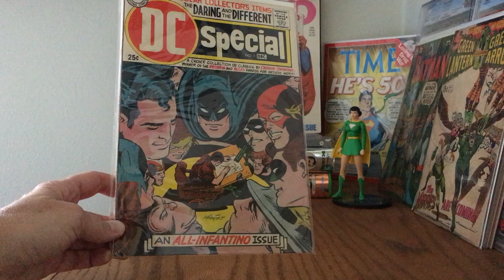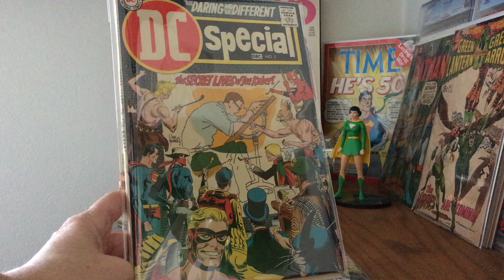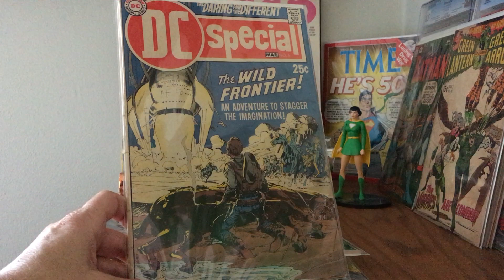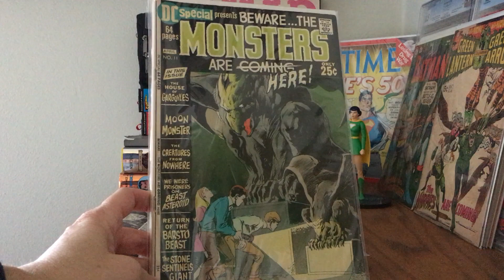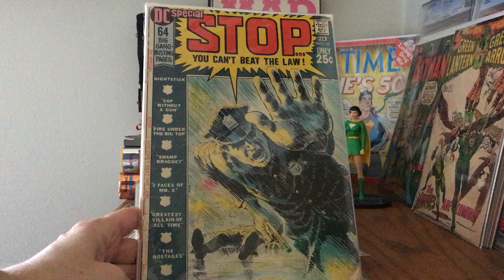Isn't That Special?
The Daring and Different DC Special!